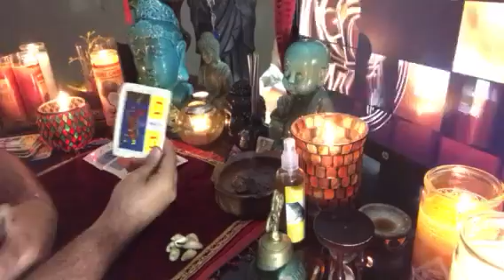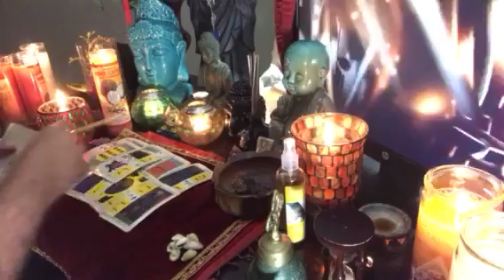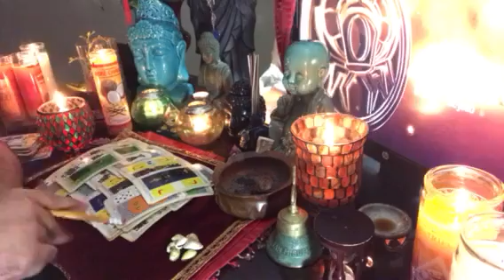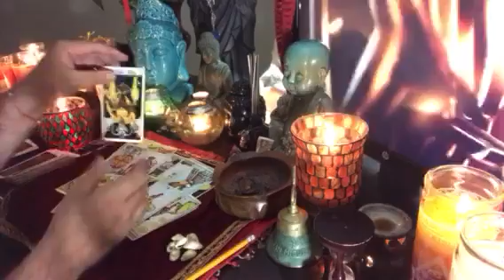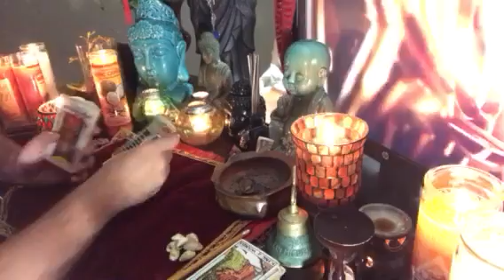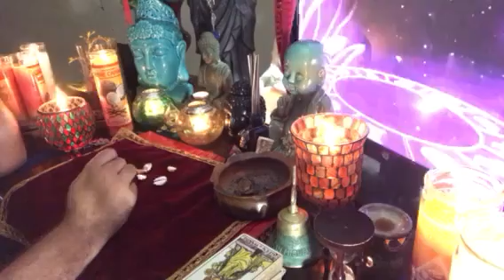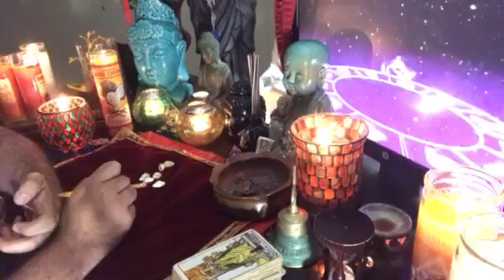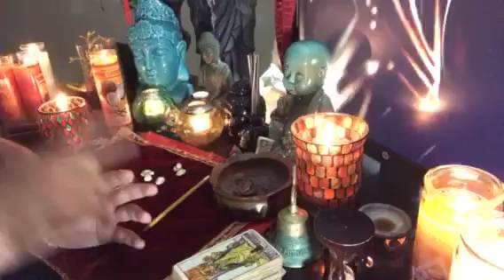Cancer ♋️ horóscopos sábado 15 julio RamsesVidente🔮®